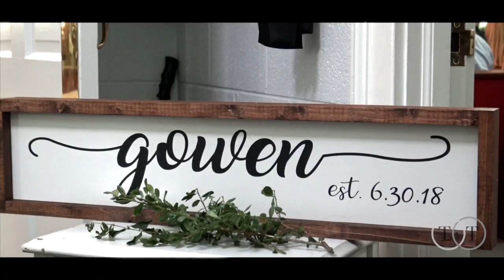Gowen Wedding (June 30, 2018)